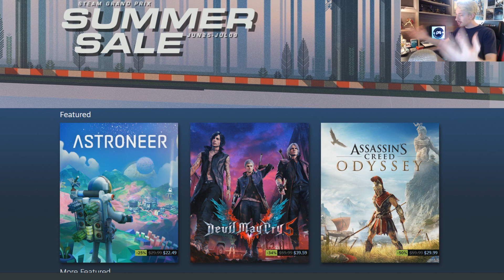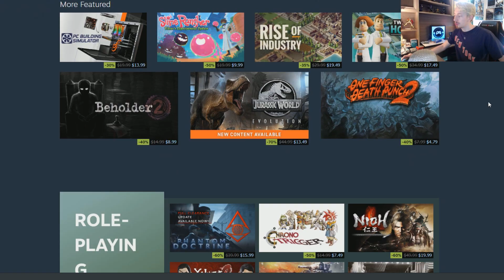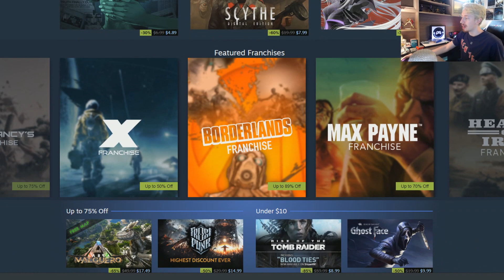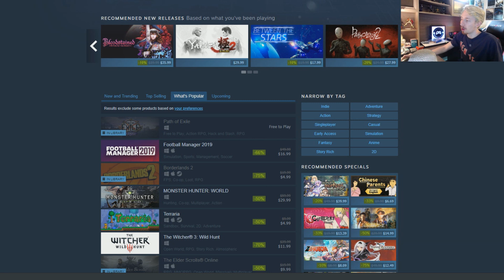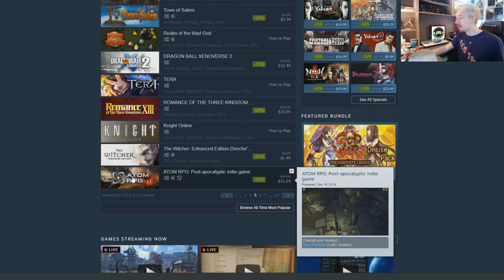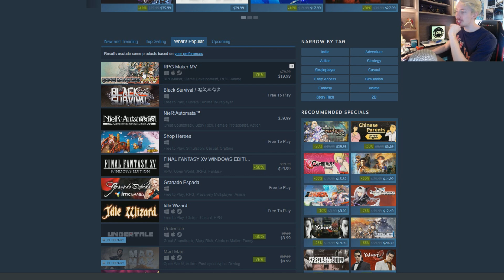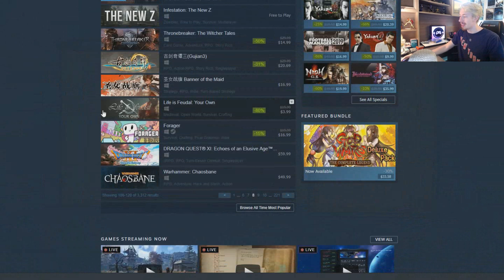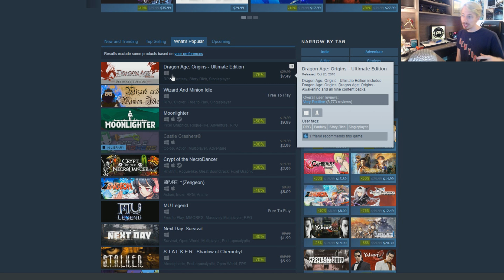MY HOT TAKE On The Steam Summer Sale 2019!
Time to spend that mulahhhhh! Let's get into the most enticing offers in this year's Steam Summer Sale.